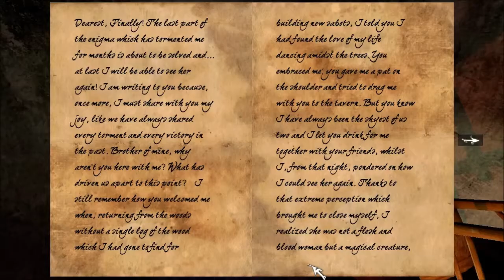Anna Extended Edition With Johnyliltoe - Part 9 - Awakening Anna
Good morning Anna! How was your sleep? Wait, what are you doing? OH GOD! What have I done...